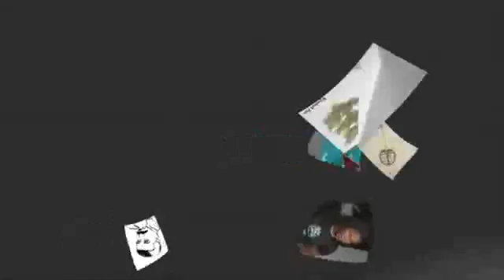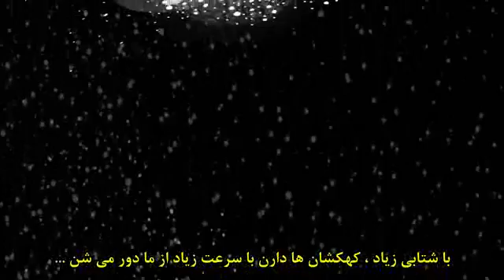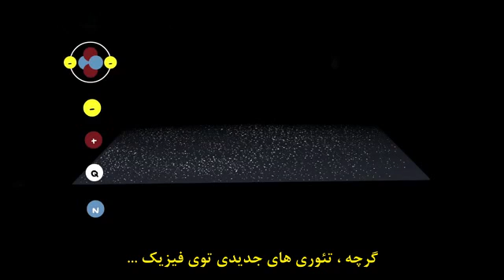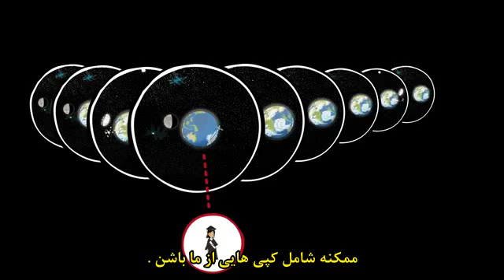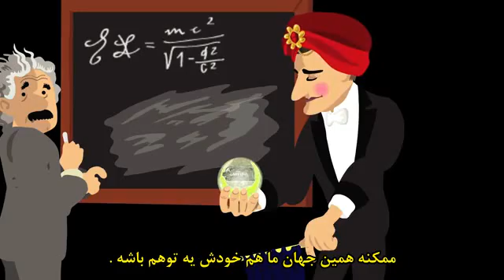How many universes are there ?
برای اطلاع از ساعات پخش مِهبانگ و دسترسی کامل به مطالب، به مِهبانگ مراجعه نمائید:  www DrNayeriMehbang com